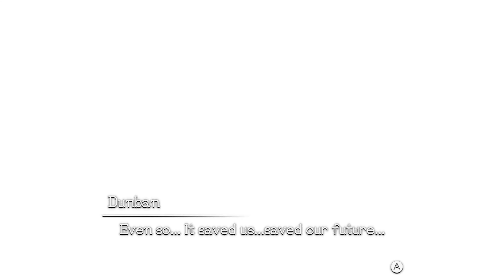[4K] Xenoblade Chronicles D.E. Cutscene 006 – Monado Research with Dickson – JAPANESE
Chapter 1 – Prologue
Official title of this scene: Part 1 of "Fiora and Dunban"
Characters: Shulk, Dunban, Fiora, Dickson

Original upload of this cutscene (720p base resolution) - if possible, with different weather, time of day and equipment:

See my channel page for more playlists of Xeno games and other Monolith games.

The voice actors for the characters who appear in this scene – whether they speak or not – are:
Shulk – Shintaro Asanuma
Dunban – Ryo Horikawa
Fiora – Eri Nakao
Dickson – Tsuyoshi Koyama

Bitcoin: 1DGPBG3kXBDxPSwT8SdgLfg8UmSSzdsMAN